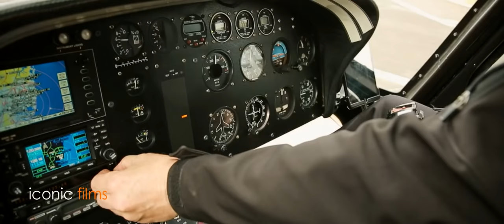Salim and Aysha - Same Day Edit - Official Version - As Seen on TV worldwide - Wedding Of The Year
In all our years in the wedding industry, we thought we had seen it all. One groom however, decided to prove us wrong.

Salim and Aysha’s wedding was substantial in numbers from 4 helicopters, 35 cars, 45 bikes, 40 drummers, 8 Groomsmen, 8 Bridesmaids a Seaplane and a Jet all for 1 GROOM and 1 BRIDE.

The production was on a grand scale, from 3 drone operators, 5 cameramen and 2 editors. Including a deadline to produce a same day edit to be showcased to their 500 guests! The wedding and production involved caused a stir on national media and social media platforms. It has been dubbed the wedding of the century!

The groom, Salim Mehajer started his day at McMahon’s point in a luxurious apartment with panoramic views of Sydney Harbour. After dressing in his Alexander Mcqueen suit, he was escorted to the airport to board one of four helicopters he had arranged, to meet his bride in style. Upon arriving, he was then escorted by 35 supercars and 45 bikes supplied by Queen Street Group to his future home to meet his bride. He was greeted by his loving family, friends, neighbours and 40 drummers side by side on a red carpet. To his surprise, national news stations Channel 7 and Channel Nine were waiting to interview the groom at what seems to be Australia’s largest wedding!

Meanwhile, the gorgeous bride Aysha was getting ready with her bridesmaids in her custom made Nektaria gown which emulated that of royalty. Upon the groom’s arrival, the bride’s mother lead her to the staircase to give her daughter away to her new husband. The bride was caught by surprise after witnessing the large crowd waiting outside, including news reporters! The couple were both elated and released two doves to symbolise a peaceful future as husband and wife. The film crew and photographers then followed the bride and groom to Hilton’s Marble Bar for a romantic location shoot while the guests made their way to the reception at Le Montage.

If the couple didn’t already blow away their guests by the elaborate celebration in the morning, they were sure to blow them away with the amazing décor in the reception. Renowed floral designer Vesna Grasso  had transformed the room with 800, 000 blooms, which was styled by Sydney Signature Events and Harbourside Decorators . A large plasma screen was also placed across the lavish bridal table to showcase the pre-wedding trailer and same day edit. It was nothing short of a floral fantasy!

To start the celebration, the bride and groom made an elaborate entrance with a number of drummers as their family and friends danced around them. The night continued with special guests Beau Ryan and Missy Higgins, live entertainment and our same day edit!

Since then, the grand scale wedding has been shared and talked about on a much broader scale, with news reporting, articles and social media frenzy! All that we can add is that our team absolutely loved and enjoyed working with Salim and Aysha as well as their families and friends. The day was a huge celebration to symbolise the love this couple have for each other. We wish the lovely couple a prosperous and blessed life together as husband and wife. Thankyou for having iconic films on board.